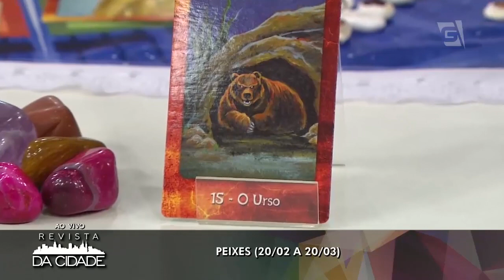Previsão de Peixes 30/07 à 05/08 - Revista da Cidade (31/07/2017)